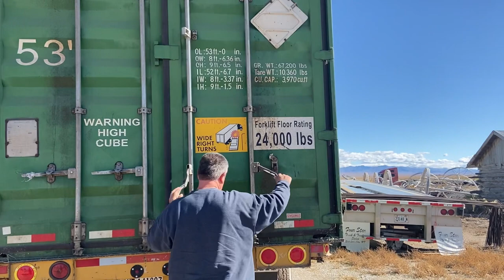Loading hay into a rail container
Today we load a railroad container with our hay squeeze. It’s a CareLift Zoom Boom 20044 with a Clerf clamp.